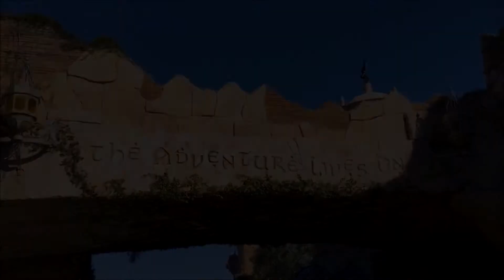Today is all about deck building. Need to get a push on.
Winter is closing in so I need to get the deck finished. Time for a push. Welcome to Alan and Michelle's daily Vlog. We also share our travel adventures and hope you enjoy them.